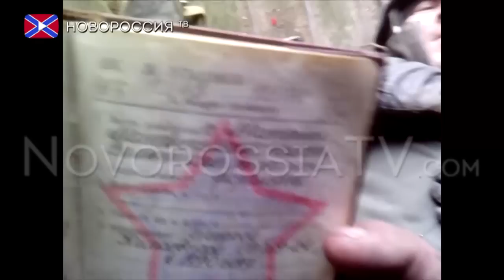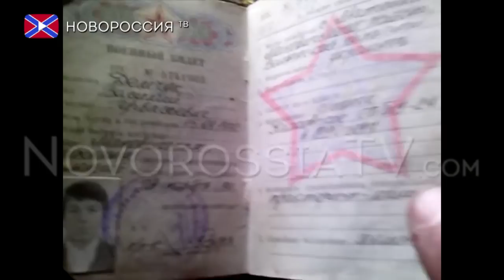Подвиг "Легиона"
Приближаясь к празднику Великой победы советских войск над фашистскими захватчиками, мы вспоминаем подвиги простых солдат тех далеких лет. Теперь мы не понаслышке знаем о тягостях военного времени и можем гордиться не только предками, но и своими современниками, которые взяв оружие, встали на защиту родного Донбасса. Одно из самых громких последних достижений армии Новороссии – это так называемый «дебальцевский котел», в котором были заключены и обезврежены тысячи бойцов украинской армии. Одним из ключевых моментов этой операции, стал бой  в Логвиново, благодаря которому, удалось замкнуть кольцо вокруг нацгвардии и лишить её возможности ввода или вывода своих войск, подвозки гуманитарных грузов, техники или оружия.